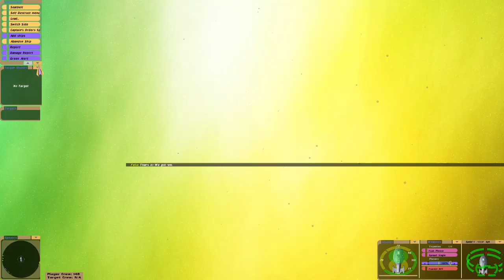Star Trek Bridge Commander What If S2E3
USS Voyager NCC-74656 vs Attack Ships